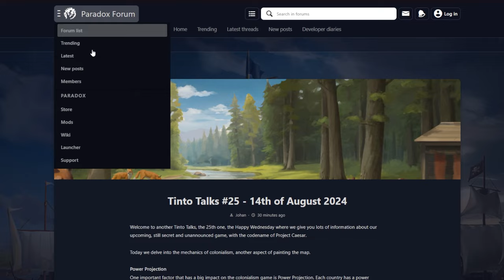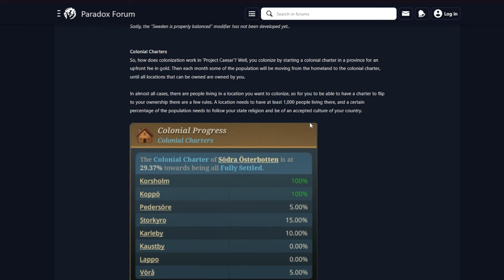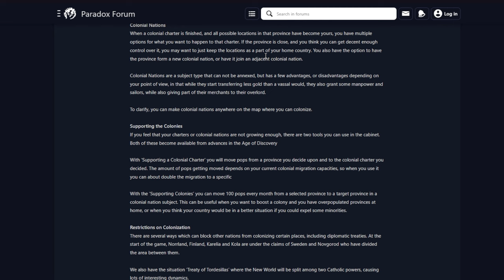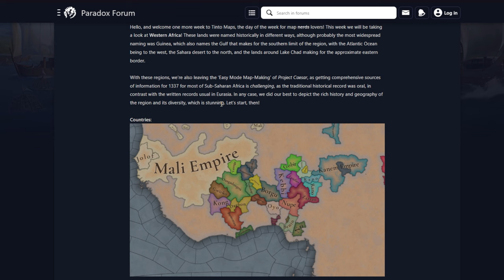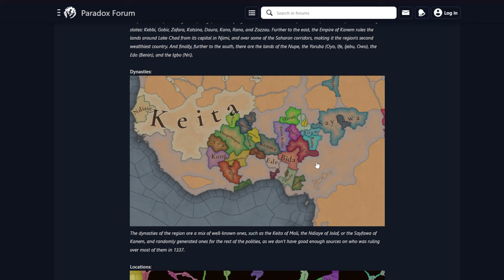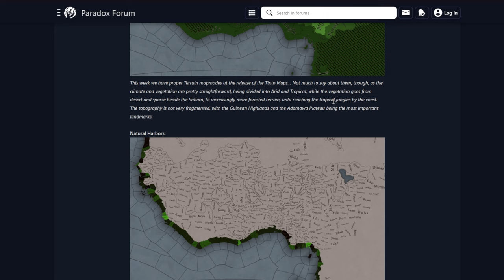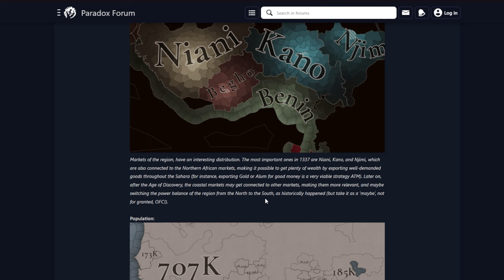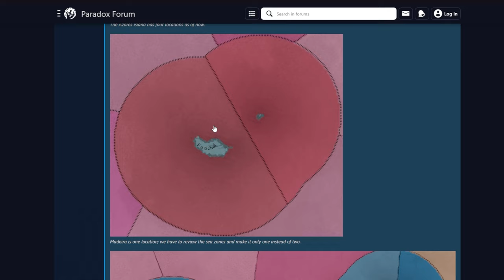LA COLONIZACIÓN PINTA MUY BIEN - TINTO TALKS 25, MAPS 14, XTRA 1